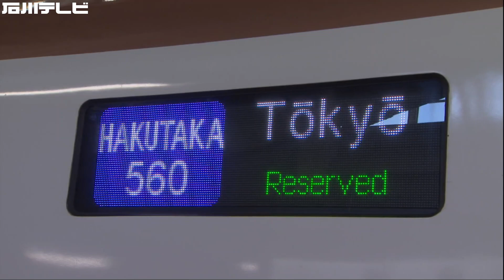金沢=東京間の荷物を北陸新幹線で…JRが新サービス『はこビュンQuick』生鮮食品等運ばれる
北陸新幹線を使って金沢＝東京で荷物を運ぶ新たなサービスが1日から始まりました。

JRが始めたのは北陸新幹線で荷物を運ぶ「はこビュンQuick」です。
利用者が金沢駅の預かり所に持ち込んだ荷物をその日のうちに東京駅まで届ける新たなサービスです。
予約は不要で、発車時刻の1時間前まで受け付け、荷物は車両内の一般客が入れない場所で保管されます。
初日の1日は生鮮食品など合計13箱の荷物が第一便の『はくたか』に運び込まれました。

JR西日本の担当者:
「北陸のおいしいものとか首都圏にお届けできるという事が、色んなお客さんを通じて広がっていくことを期待しています」

荷物の受け取りは上り・下りともに列車到着後15分程度から可能で、価格は荷物の大きさや重さに応じてひとつ1010円から4450円です。